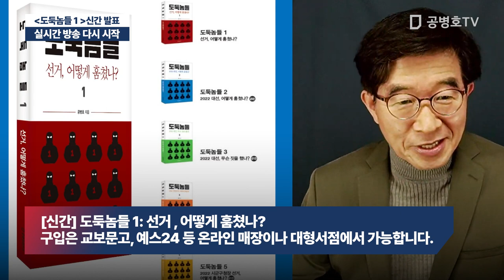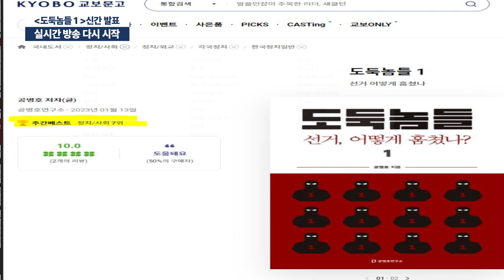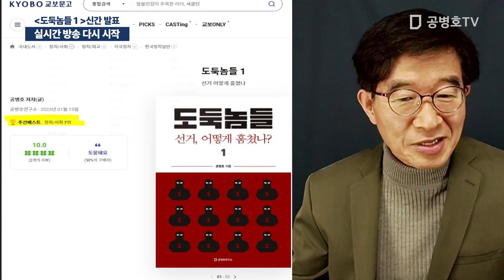도둑놈들 1 / 선거, 어떻게 훔쳤나? [공병호TV]